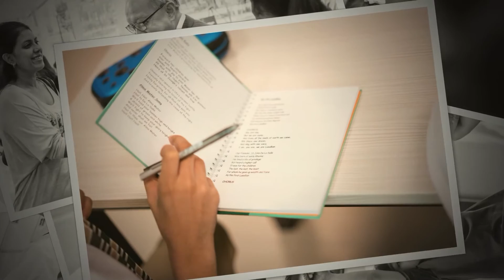SJIIM First Day of School, 29.8.16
Scenes from St. Joseph's Institution International Malaysia's very First Day of School on the 29th of August 2016. Ora et Labora!